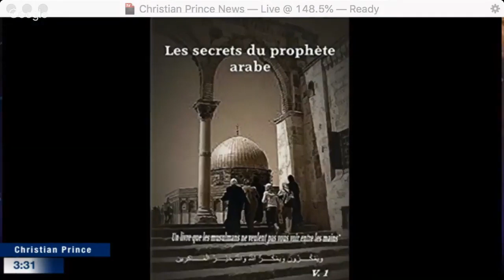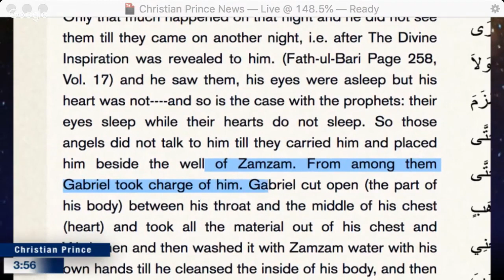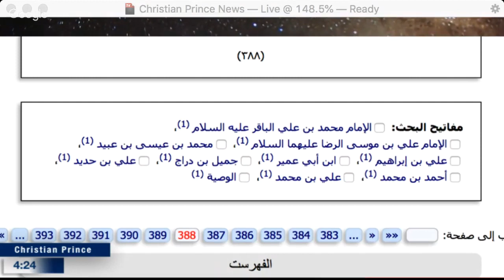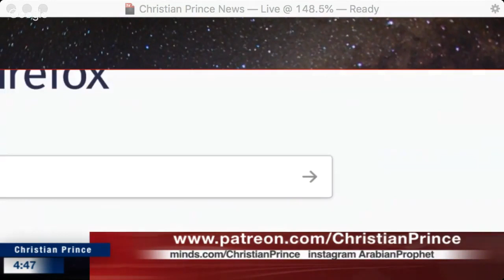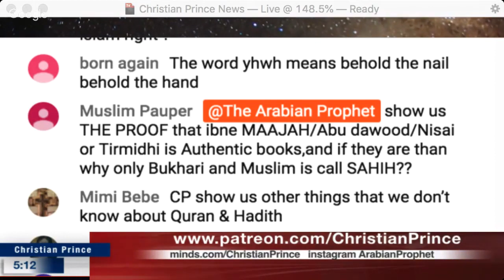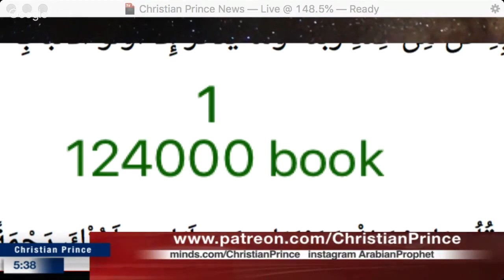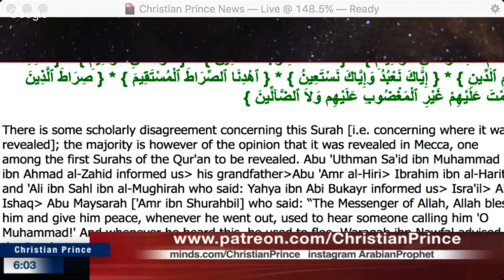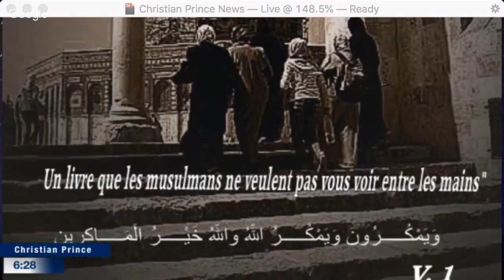What is Islam? Abbas hasn't a clue. - Christian Prince